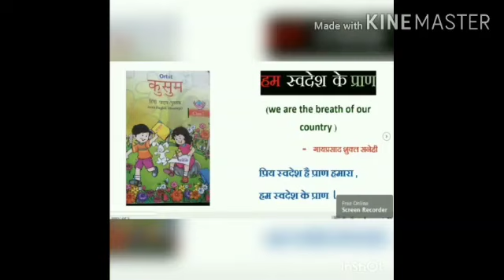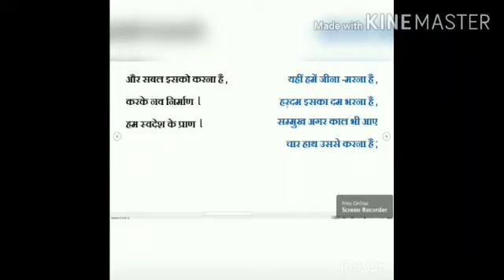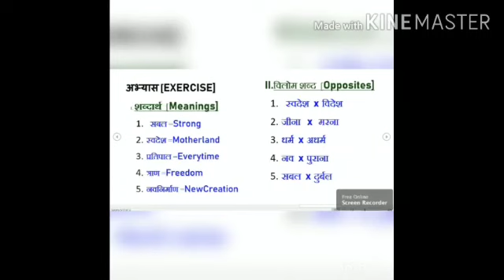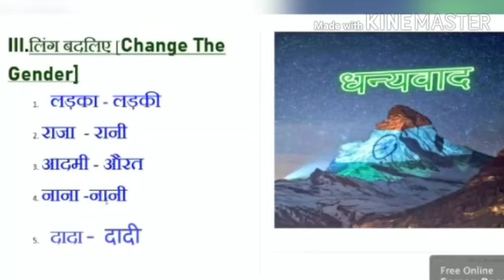class 7 - Hindi Lesson - 1